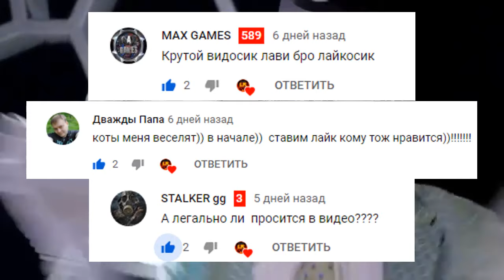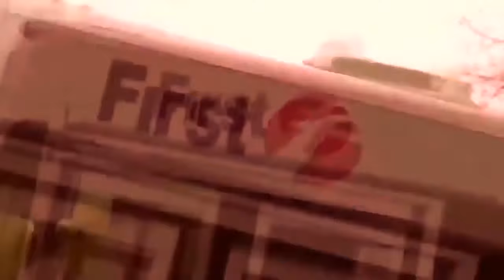Приколы под музыку 2019. Новые приколы под популярную музыку. Попробуй не засмейся. Выпуск 3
Новый формат видео. Приколы под музыку.
Мультики под музыку, мультфильмы смешные!
Новелла, неверная, потап и настя новые клипы для них!
Мортал комбат, mortal kombat, джон сина, человек паук!
Отборные приколы под музыку 2019!
Самые новые и свежие приколы 2019, подборка лучших приколов под музыку!

Переводчик гугл. Смешная прикольная озвучка.
LIVE KB
Смешная, угарная, ржачная гугл озвучка! ( GOOGLE ОЗВУЧКА! )
Коты матерятся, ругаются и просто очень смешные они.
Озвучка роботов. Приколы про роботов и животных.
Смешные подборки про животных.
Видео приколы! Только отборные и лучшие смешные видео ролики.
Смешные моменты, угарные падения захватывающий мир юмора, смейся сам и покажи друзьям, повесели их и подними настроение всем вокруг!
Приколы с людьми, с животными, с кошками, собаками!
Приколы с детьми, на работе, в офисе, в лифте, в поезде! Пранки, лучшие моменты повезло.

And do not forget to click on the bell!
настроения на весь день!
Если ты хочешь помочь каналу в развитии.
То ты просто лучший!!!
Вот наши реквизиты:

WebMoney
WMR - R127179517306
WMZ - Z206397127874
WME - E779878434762